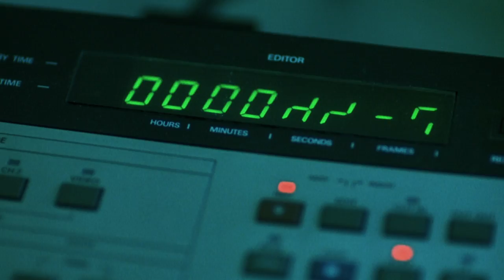The Ring - Trailer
When four teenagers all meet with mysterious deaths exactly one week after watching just such a tape, investigative reporter Rachel Keller (Naomi Watts) tracks down the video... and watches it. Now, the legend is coming true, the clock is ticking and Rachel has just seven days to unravel the mystery of The Ring.